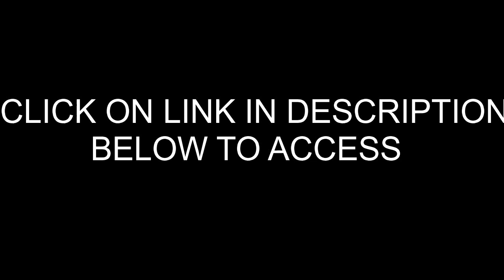Kodak PIXPRO FZ53-RD Camera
Kodak PIXPRO Friendly Zoom FZ53-RD 16MP Digital Camera with 5X Optical Zoom and 2.7 LCD Screen